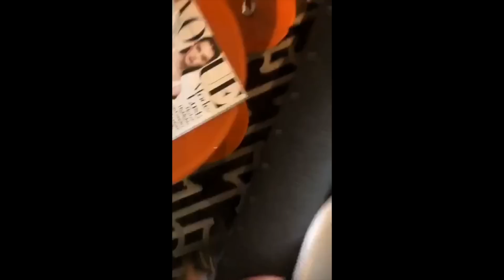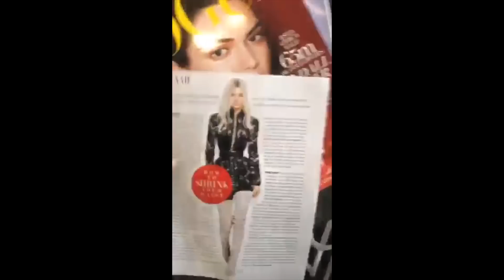Kendall Jenner Snapchat Story ft. Hailey Baldwin, Gigi Hadid, Bella Hadid etc. 2016 Part 7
Kendall Jenner Snapchat Story ft. Kris Jenner, Kourtney Kardashian, Kim Kardashian, Anwar Hadid, Gigi Hadid, Kylie Jenner, Mason Disick,  Karlie Kloss, Halloween Party, Katy Perry, Orlando Bloom, Justine Skye, Hailey Baldwin, Bella Hadid, Birthday Party etc. 2016 Part 7